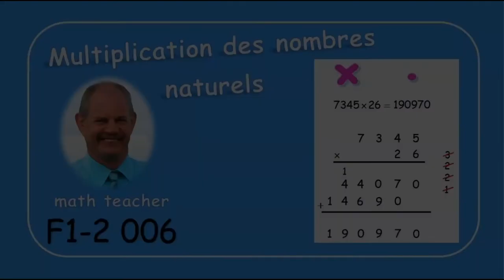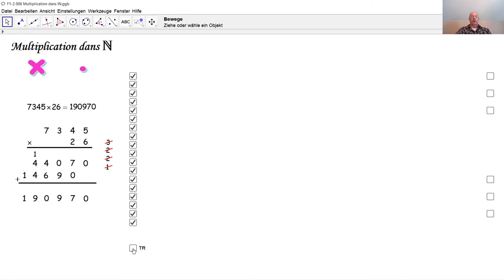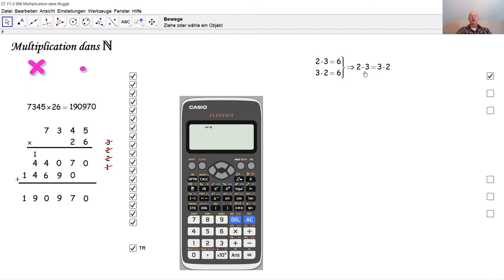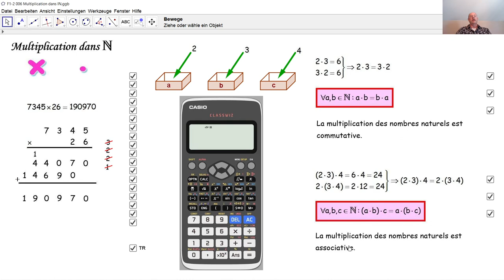F1-2 006 Multiplication des nombres naturels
Comment multiplier des nombres naturels par calcul écrit? Qu'appelle-t-on produit? Quelles sont les propriétés de la multiplication de nombres naturels?